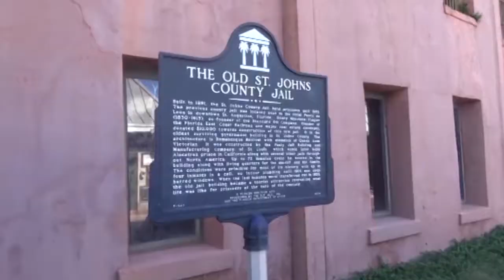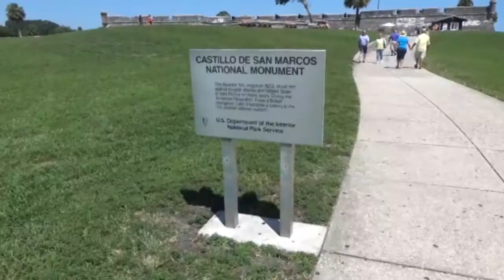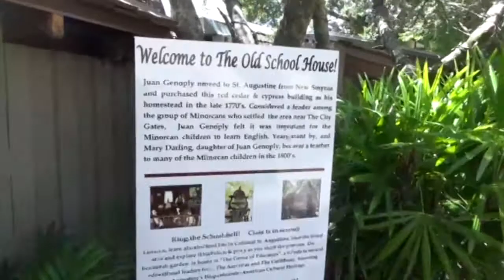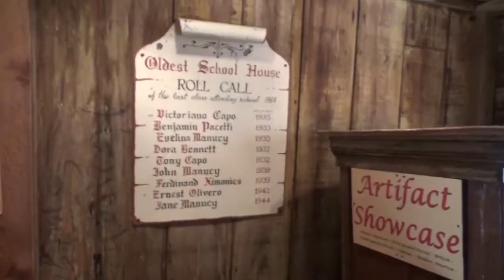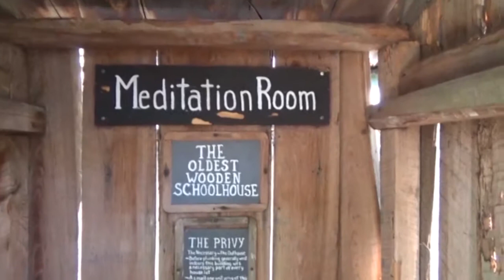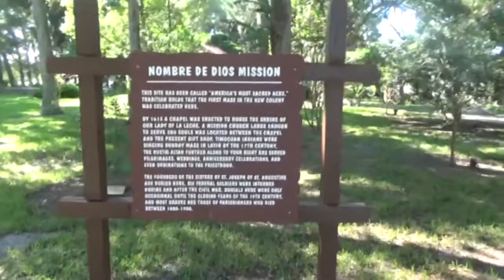Exploring ST AUGUSTINE | Florida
Travel Vlog from a Trip to the Sunshine State of Florida, USA from 5th to 14th September 2016. Here I visit the historic St Augustine, the oldest European settlement in the US taking in a City Tour and exploring Castillo de San Marcos Fort.